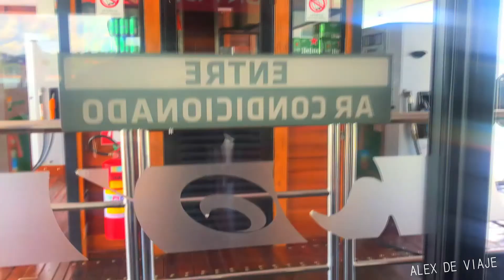Paraíso de Minas Gerais - Capitólio, MG – Mar de Minas / alex de viaje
Está ubicada al interior de Minas Gerais, a 600 km de la costa, cerca de la represa Furnas, que es uno de los lagos artificiales más grandes del mundo, de allí el nombre “Mar de Minas”. También tiene un complejo con más de 20 cascadas. cada una es mágico recorrerlo no dudes en visitarlo.